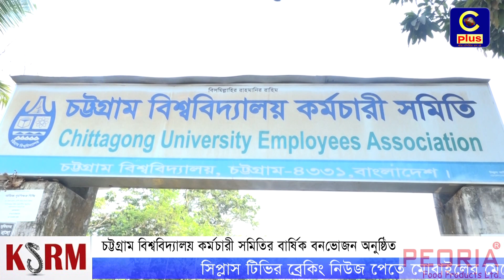চট্টগ্রাম বিশ্ববিদ্যালয় কর্মচারী সমিতির বার্ষিক বনভোজন অনুষ্ঠিত | Cplus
Slogan: আরাঁ চাটগাঁইয়া হতা হই
Country: Bangladesh
Language: Bengali।Chittagong Language
Broadcast area: Online